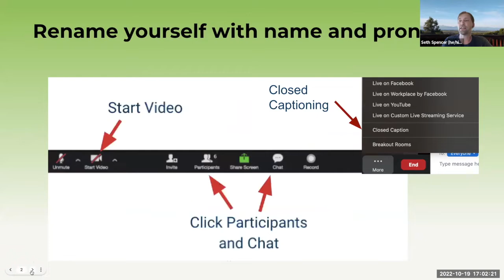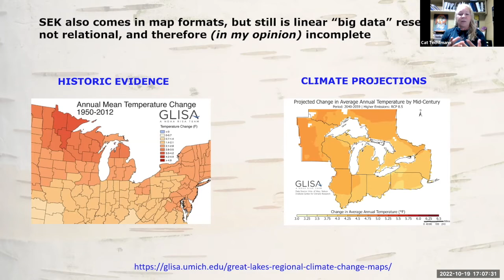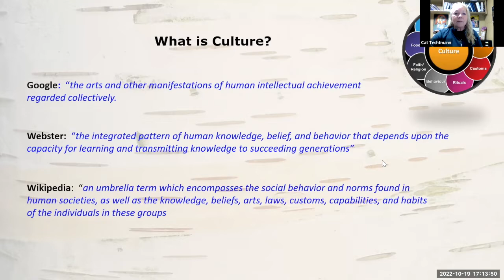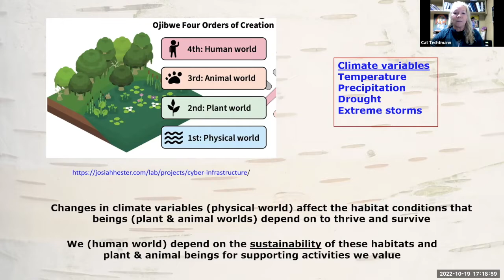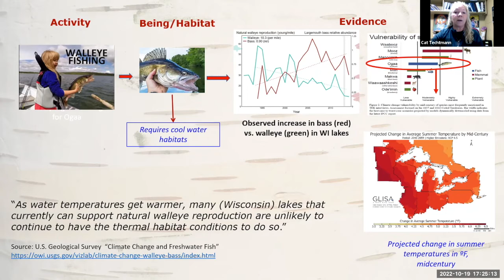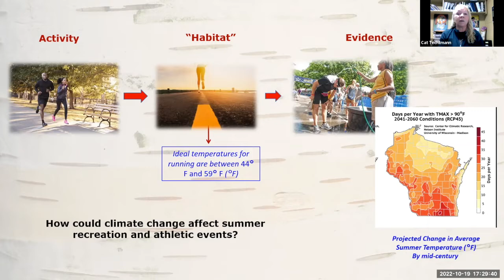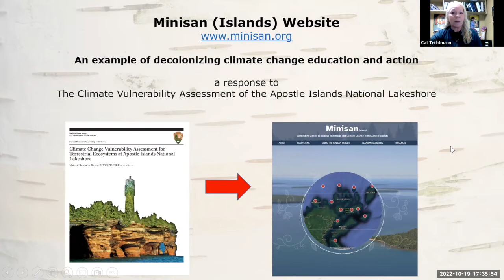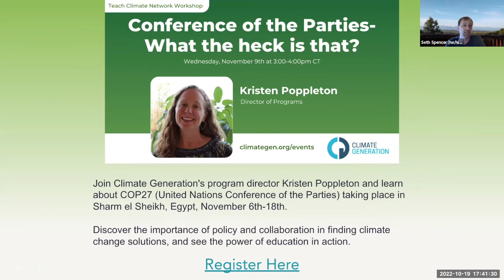Whose Climate Science? Weaving Together TEK and Science for Climate Education and Action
Traditional ecological knowledge and place-based observations are equal tools with “western” science in increasing climate awareness. UW-Extension educator Cathy Techtmann discusses how to weave together these “ways of knowing” and build more culturally relevant climate education in the cultures and locations you serve, while reconsidering climate action based on respect and reciprocity.

Hosted by Climate Generation's Teach Climate Network, a program providing K-12 and nonformal educators access to resources, professional development, inspiration, and community networking to teach climate change.